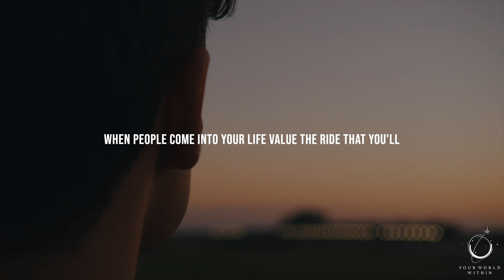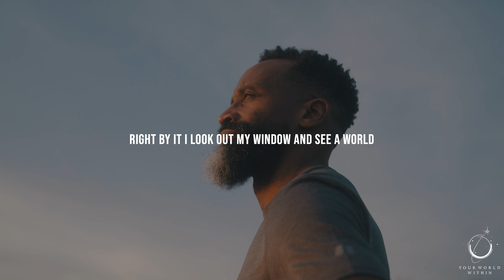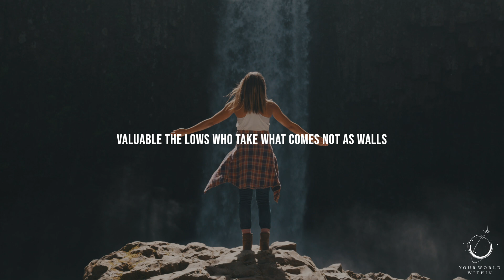FOCUS ON YOUR DREAM - Powerful Motivational Speech on PERSPECTIVE